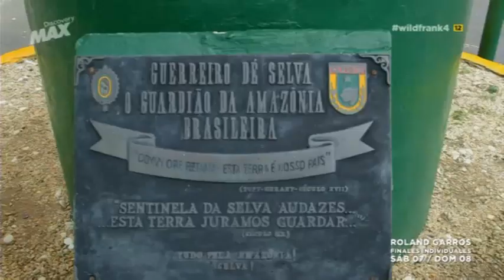Discovery MAX - Wild Frank 1x04 Completo